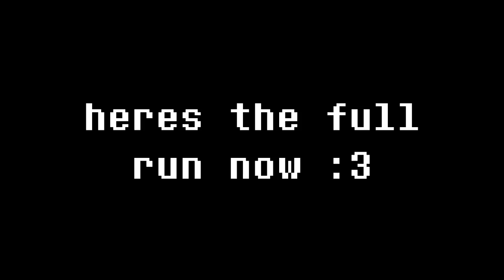Golden berry without the berry | Celeste Chapter 2A deathless completed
this deserved a better montage compilation so i thought i'd show me crying to myself LMFAO
have fun listening to me ranting to my ghost friends